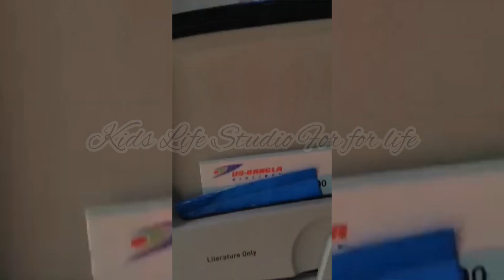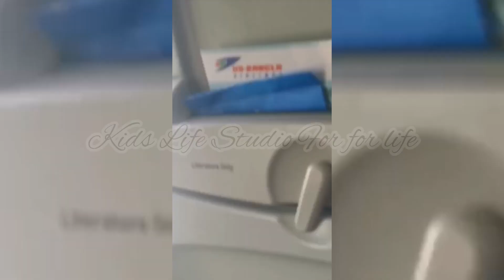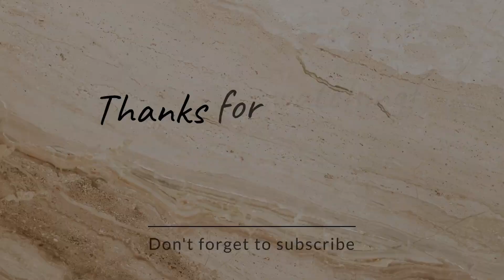Plane Trip to Cox’s Bazar!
Join me on an epic adventure as I travel around the world! In this video, I'll be exploring breathtaking locations and sharing my fun-filled experiences. Get ready to immerse yourself in the beauty of nature and witness some truly amazing scenery. As I indulge in my hobbies and enjoy leisure time activities, you'll get a glimpse into my adventurous lifestyle. So sit back, relax, and embark on this virtual tour that will surely inspire your wanderlust!

Some info about the area:

Cox's Bazar is a district capital, city, fishing harbor, and tourism hub in southeast Bangladesh. It is situated 150 kilometers (93 miles) south of Chittagong. Cox's Bazar is also referred to as Panowa, which is a literal translation of the phrase "yellow flower." The previous name "Palongkee" was another. More than a million Rohingya refugees are housed in the Kutupalong refugee camp in Cox's Bazar.

Cox’s Bazar is a town on the southeast coast of Bangladesh. It’s known for its very long, sandy beachfront, stretching from Sea Beach in the north to Kolatoli Beach in the south. Aggameda Khyang monastery is home to bronze statues and centuries-old Buddhist manuscripts. South of town, the tropical rainforest of Himchari National Park has waterfalls and many birds. North, sea turtles breed on nearby Sonadia Island.

District: Cox's Bazar District
Division: Chittagong Division
Named for: Hiram Cox